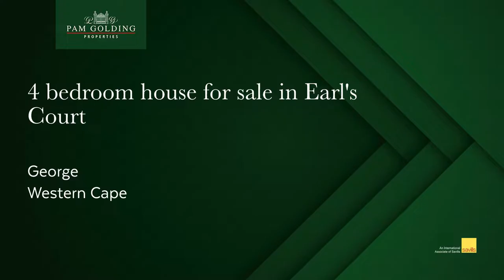4 bedroom house for sale in Earl's Court| Pam Golding Properties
This home is situated in the heart of the Garden route, the home displays exclusive interior and exterior finishes though out.

Popular Earls Court Security estate offers vast open spaces – suitable for bike rides, dog walks and also offers additional exercise facilities such as a fully equipped gym and tennis court with a Club House.

Open plan living areas with stunning kitchen with separate scullery and pantry, lounge and dining area has a large glass door that opens onto a covered patio.